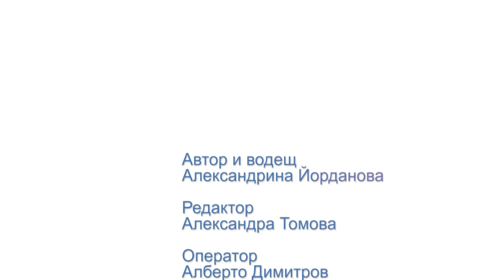Пролетна визия за млади дами - Рубрика по Етикет "Айлин" (Еп. 14)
Пролетна визия за малди дами

Алекс Йорданова е в компанията на Мисис България Марина Цветанова и модела Никол Предьова, за да поговорят за стилния пролетен гардероб на младите дами.

Какво да избере една дама за ежедневна визия, подходяща както за училище, така и за неформален повод в обществото?

Отговорът в новия епизод на Рубрика по Етикет “Айлин”!